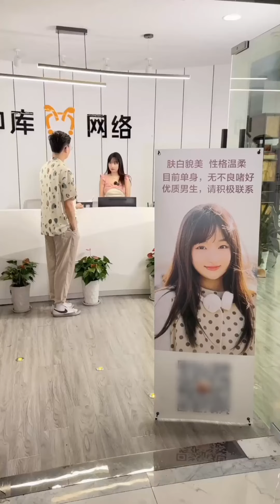摳門男友不送我禮物，居然送我閨蜜？反轉